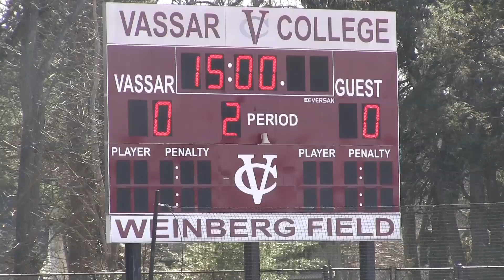2016 Vassar College Men's Lacrosse Preview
2016 Vassar College Men's Lacrosse Preview... Hear from head coach Marc Graham, along with captains Noah Parson and Brandon DeStasio (February 23, 2016)